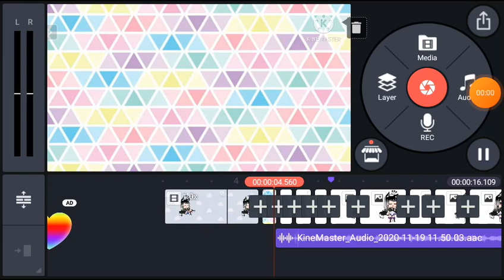sneak peak of somthing i am makin